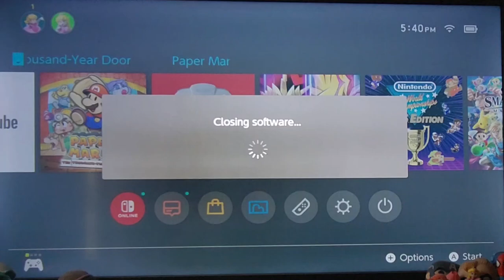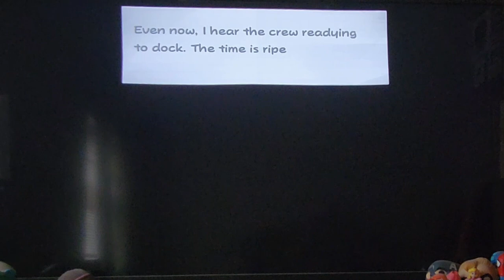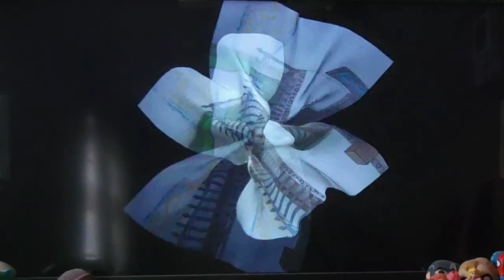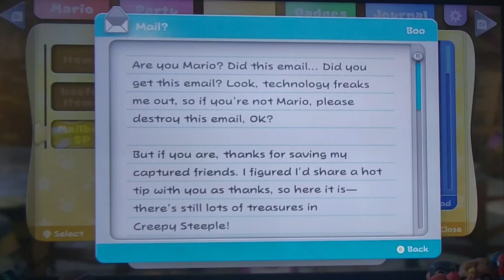Paper Mario: The Thousand-Year Door (Switch, 2024) Opening Chapter 6